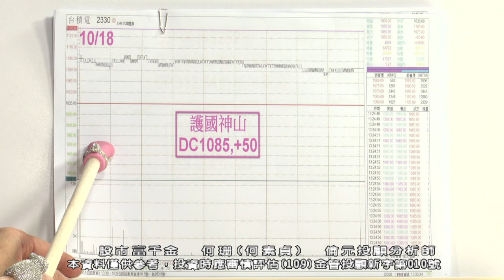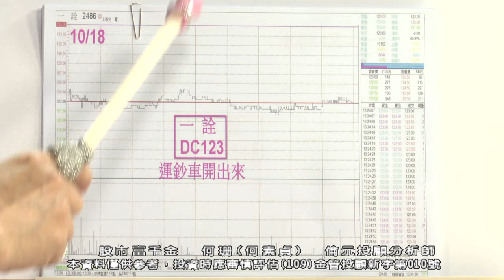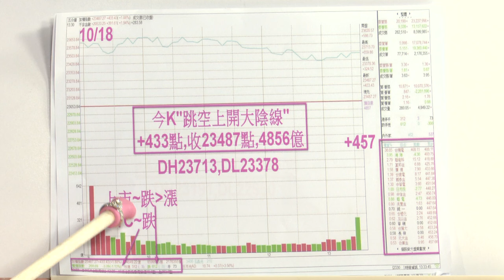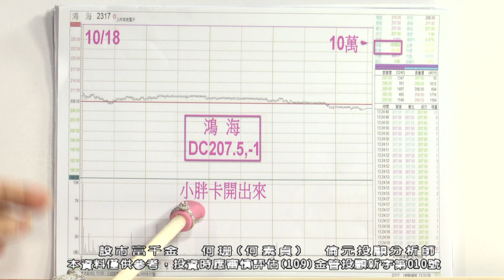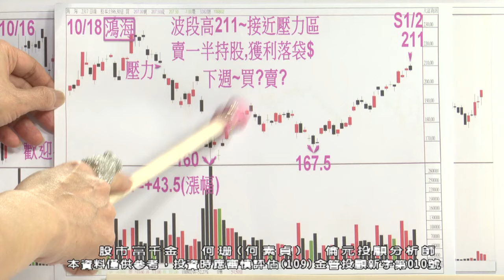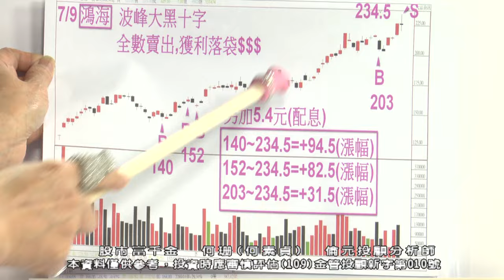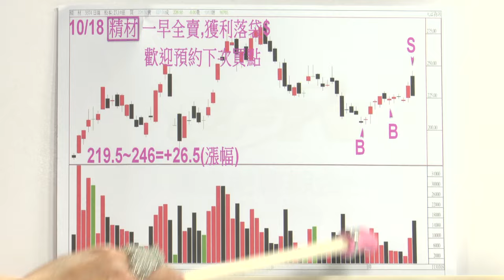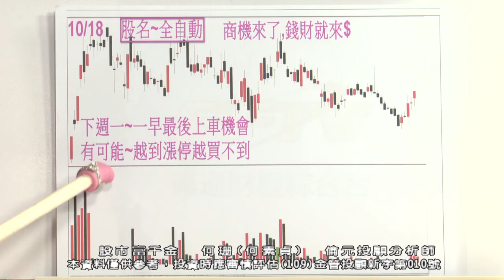【運通財經台／股市富千金】-20241018-何珊(何素貞)